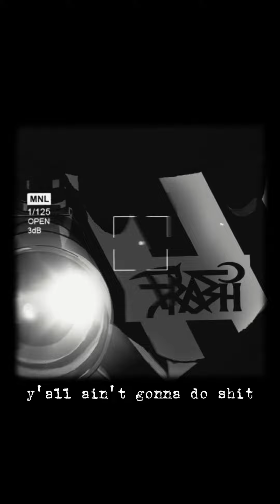Mullity(prob mimo goat)